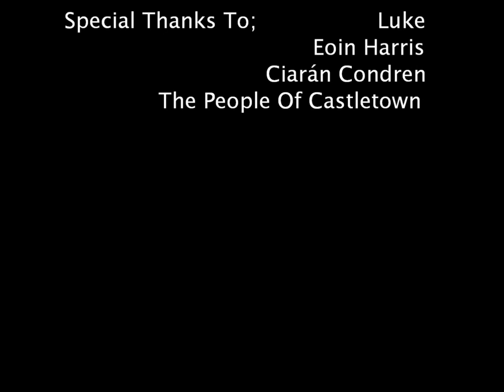John Montague; The Cage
Fifth Year English Project. Ms O Reilly.2013.

I own all copyright to the songs included.